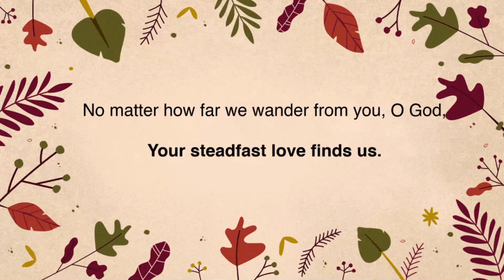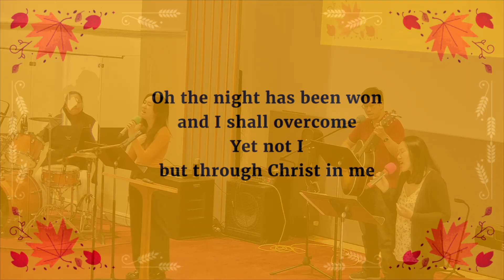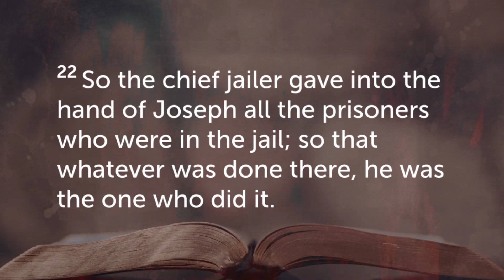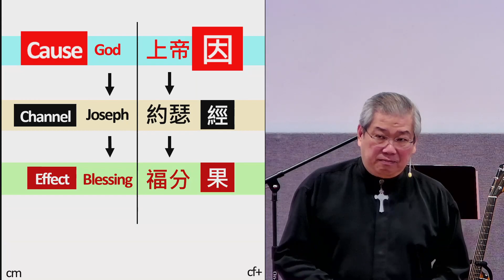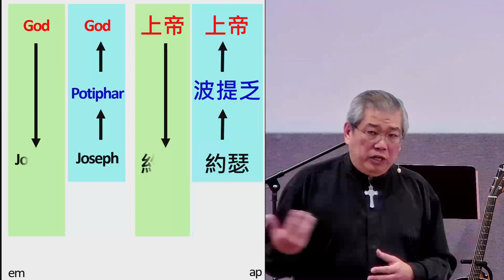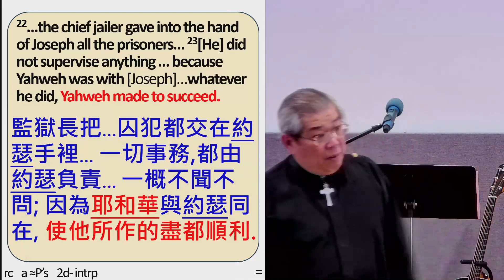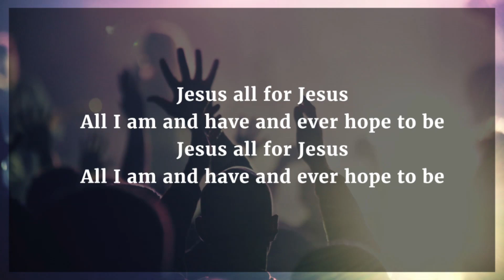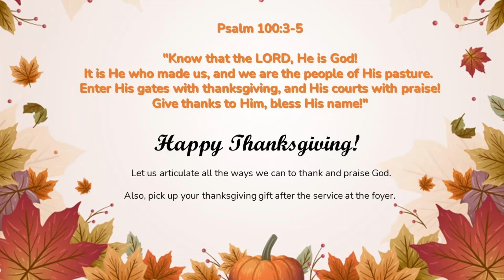2023-10-08 English Worship. Genesis 39-40. Rev.Dr. David Cheung.